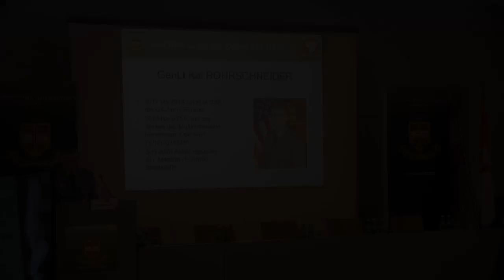Strategiekonferenz 2022 / Vortrag von ROHRSCHNEIDER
Ein Vortrag von Kai Rohrschneider.